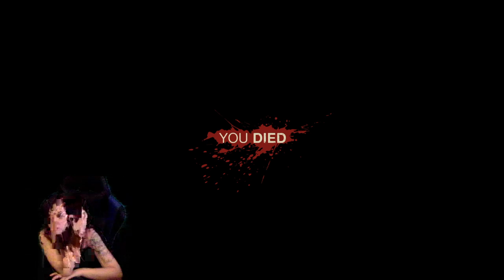Let's kill RETRO Jason! With subs :) Friday the 13th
Welcome burrito squad! 👋
Live Stream schedule:
Sunday-Thursday Gaming 11 PM - ??
Friday's with Jesse 10 PM - ??
Sunday's with Momma Burrito 6 PM - 8PM